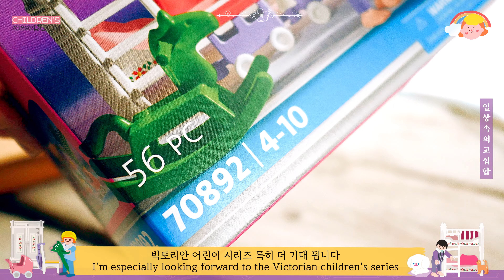PLAYMOBILE,빅토리안, 기분좋은 색감 가득! 아이방 70892 나는 옛날사람인가....?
플레이모빌
빅토리안 3번째!
느림보는 이제야 세번째 영상을 가져왔네요!

빅토리안 시리즈는 열때마다 기분이 좋네요 😍
이번에도 예쁜 색감과
아기자기함에
추억소환 가득 이었네요 🤣

부디 즐겁고 행복한 하루 되시길 바라며
다음에 더 귀여운 아이들로 찾아올게요 😍